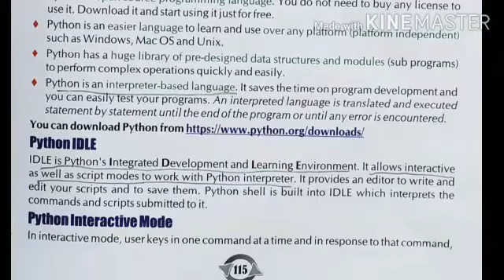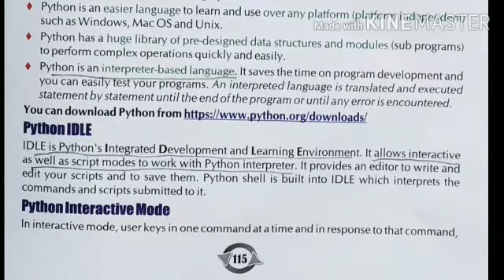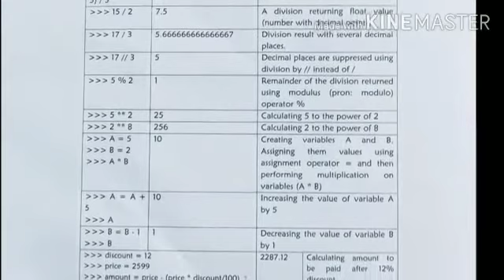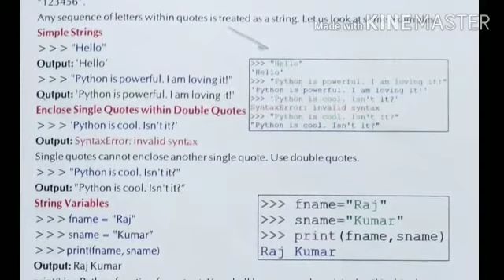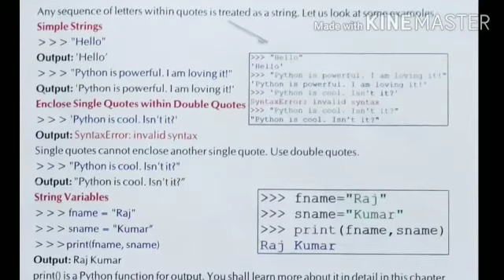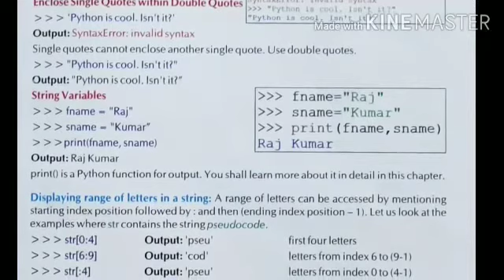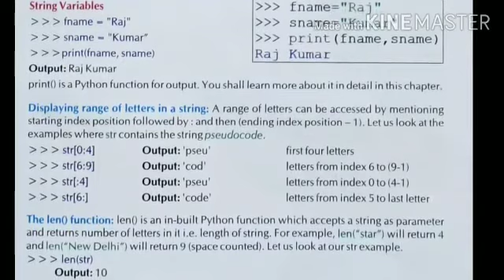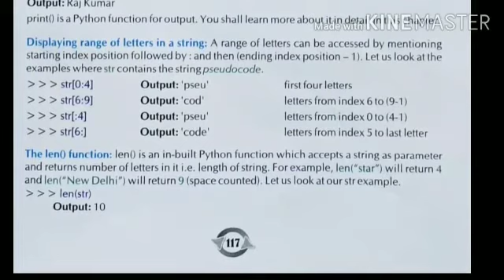Class - 8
Computer Chapter - 10 Module - 1